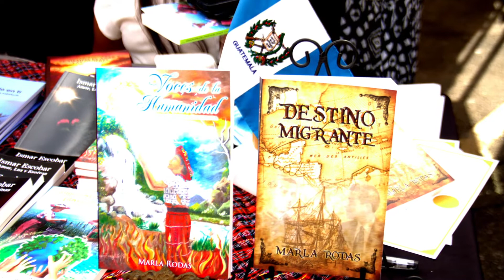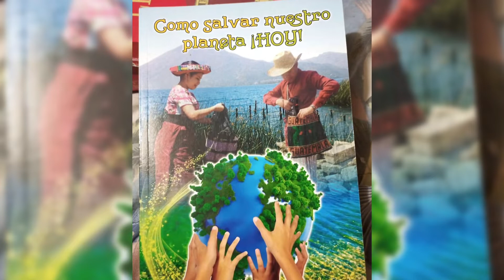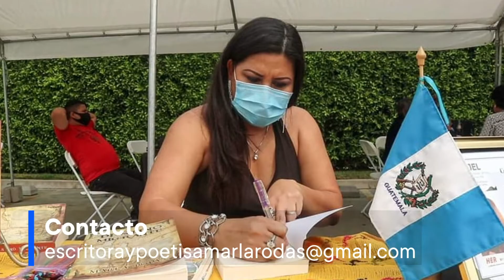Héroes Chapines: Marla Rodas, publica libros de poesía desde Los Ángeles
Originaria de Malacatán, San Marcos, publica libros de poesía en Los Ángeles y la Novela Destino Migrante